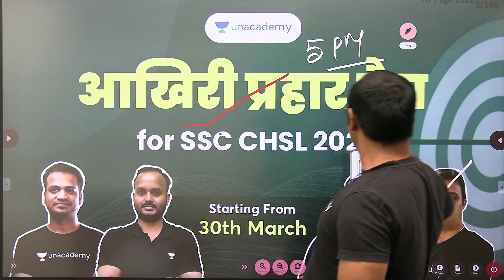आखरी प्रहार बैच for SSC CHSL 2021 | Join Now | Use Code "BABA10"